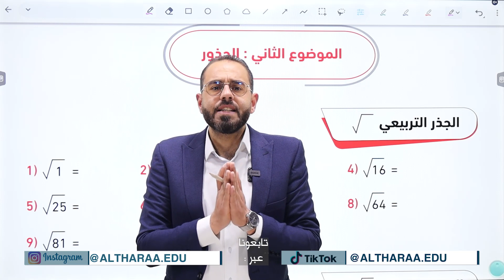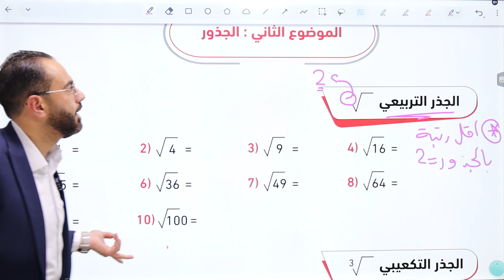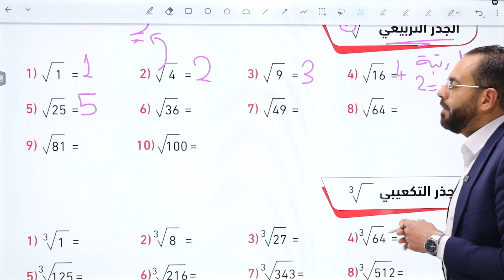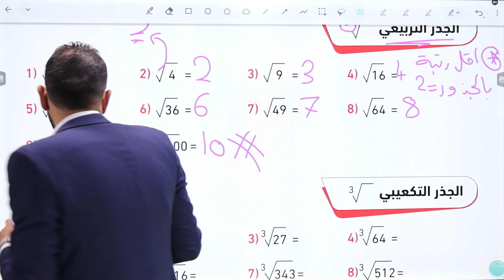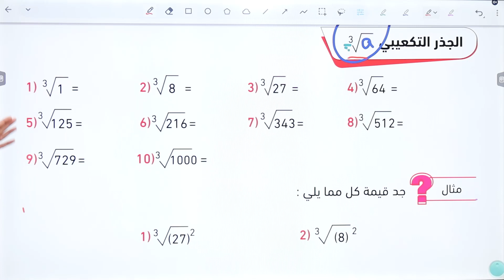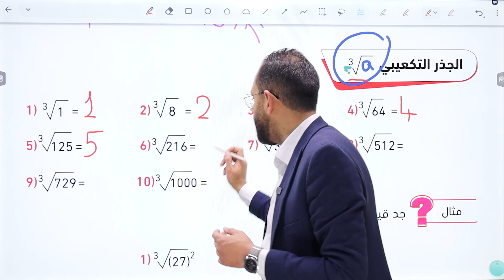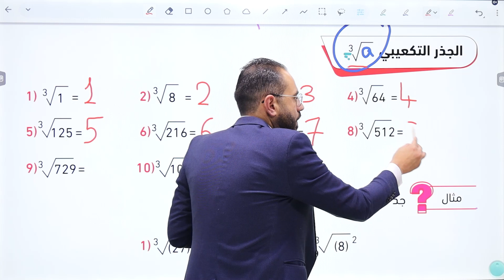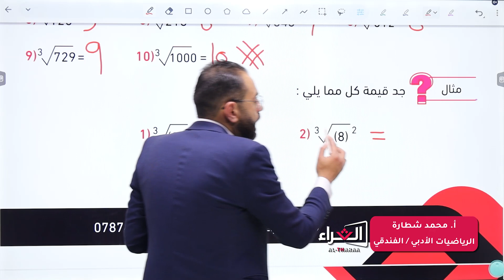أ. محمد شطارة/ الجذور التربيعية والتكعيبية